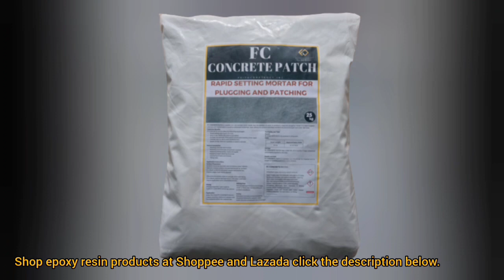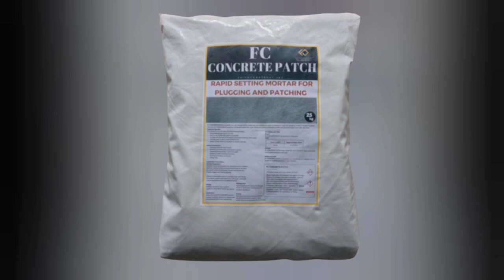Metallic epoxy application from tiled flooring / Faithconstruct